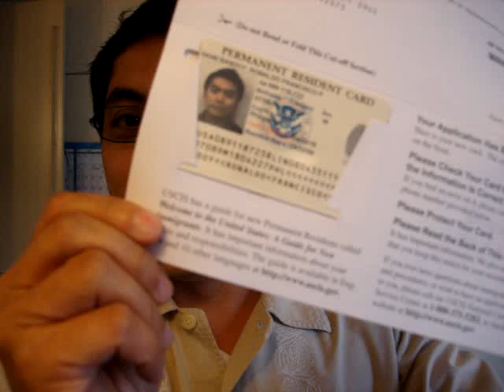Kiko's Green Card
My reaction while opening the envelope from USCIS which contains the PERMANENT RESIDENT CARD.